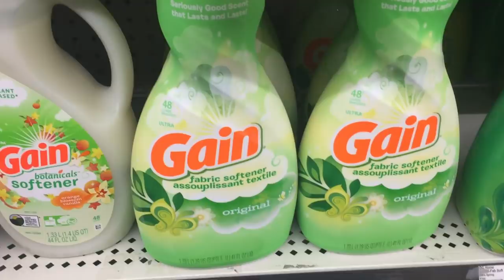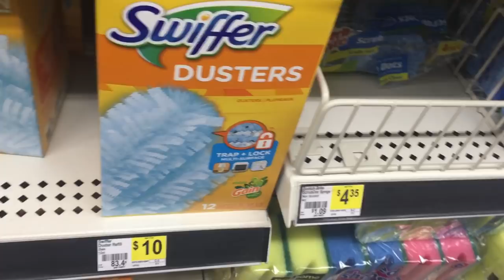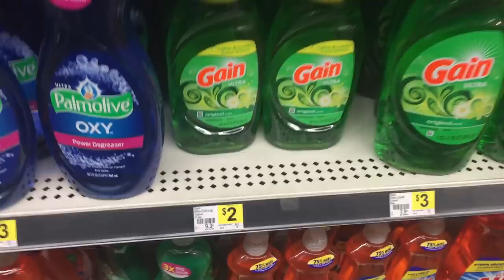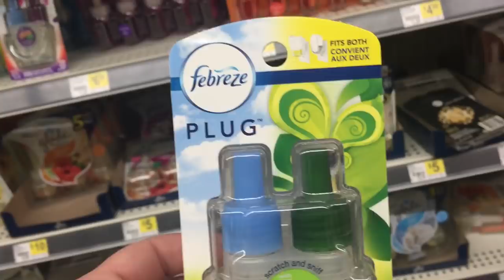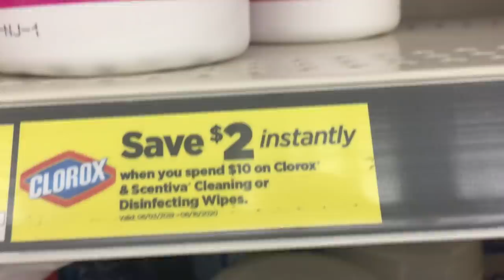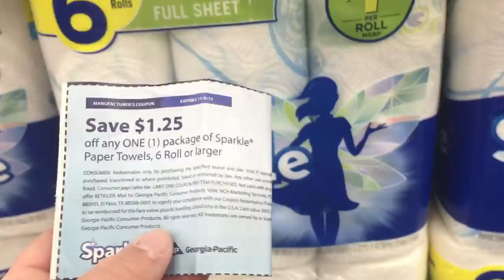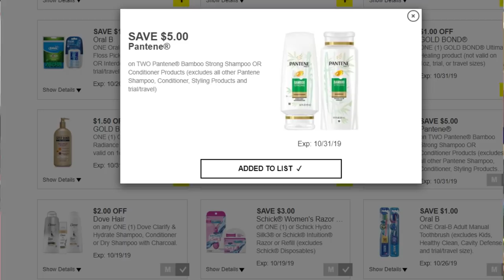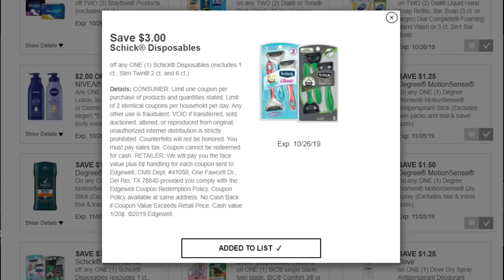.82 CENT GAIN DEAL - PLUS ALL DIGITAL DEAL - Couponing at Dollar General - Week of 10.12.19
THREE Dollar General deals for the week of 10.12.19 plus an announcement about an upcoming clearance sale!